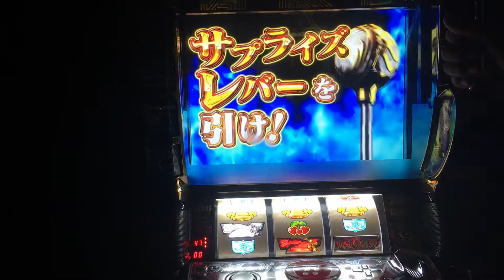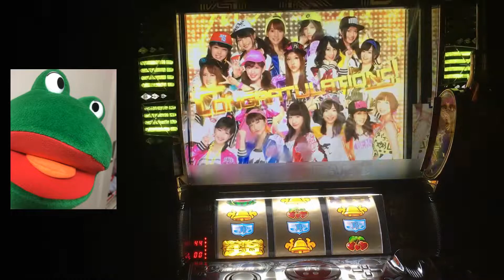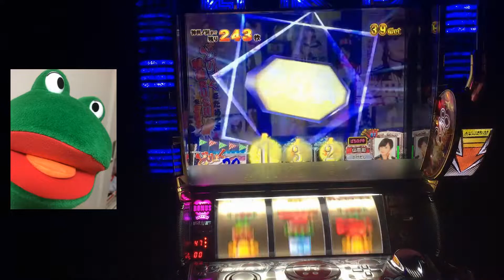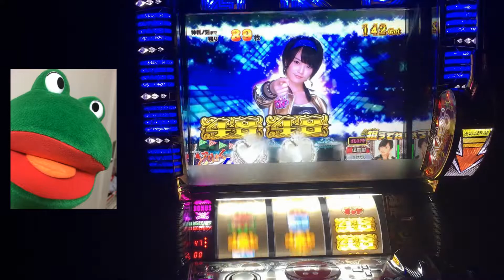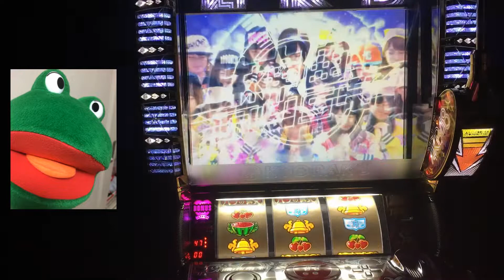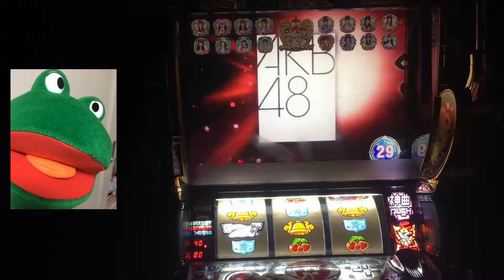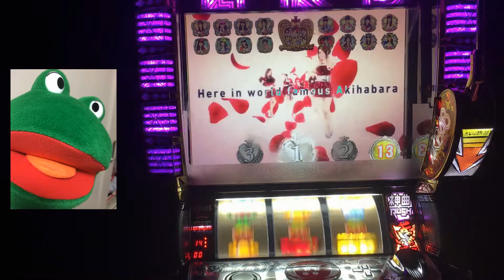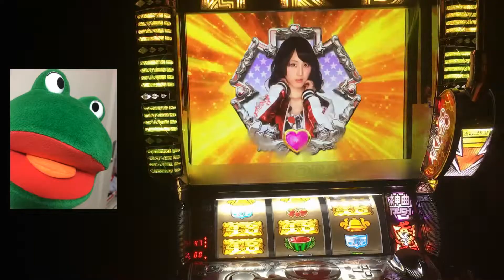横山由依 総選挙スピーチ演出 パチスロAKB48バラの儀式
横山由依のの総選挙スピーチ演出です。（4分36秒ごろから）
高確率演出だと思われます。